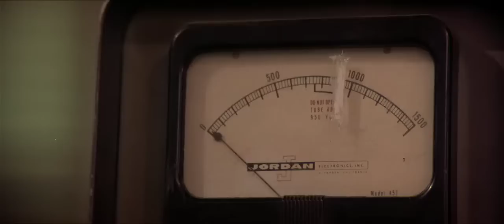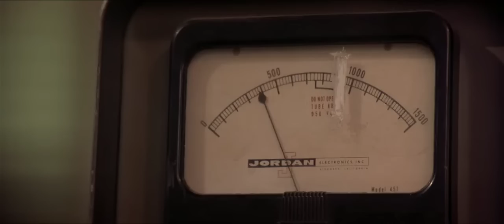The Demon Core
Scen ur filmen "Fat Man and Little Boy" - The Demon Core